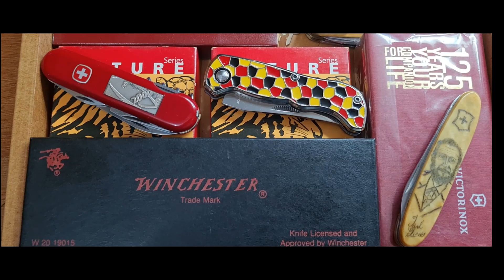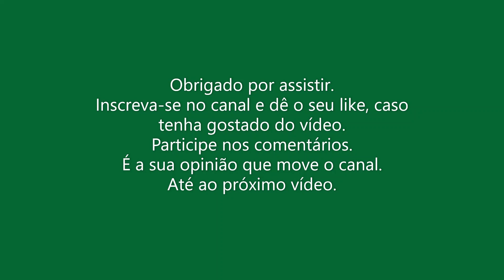Canivetes Victorinox - Edições Cores dos Anos 2015 até 2024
A Victorinox criou um sistema de fidelização de colecionadores novo. Uma série de Classics com inicio em 2015. Eles eram acompanhados primeiro do Pioneer e Cadet, mas  de 2021 até 2023 do Pioneer X e do Pro-Hunter, entretanto este ano o Pro-Hunter saí da coleção e entra o Evoke, seu substituto.